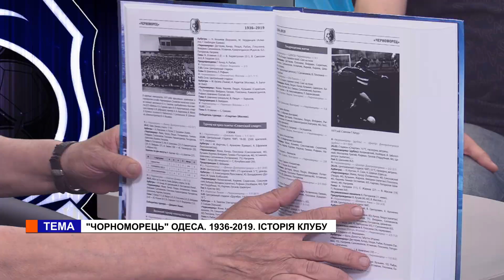Ми (11.06.2019) Едвард Лучин, Вячеслав Лещук, Олександр Никифоров.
Програма "Ми" з Олександром Федоренко

Гості студії: Едвард Лучин - засновник Асоціації ветеранів спорту в США, Вячеслав Лещук - ветеран ФК "Чорноморець", Олександр Нікіфоров - ветеран ФК "Чорноморець"

Тема: "Чорноморець" Одеса. 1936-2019. Історія клубу

Книга-довідник про команду "моряків" Сергія Мартинова і Едварда Лучина "Чорноморець". Одеса. 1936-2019. Історія клубу" створювалася протягом багатьох років ретельної і скурпульозної роботи. Цей солідний важкий том стане омріяною метою не тільки футбольних колекціонерів, а й усіх любителів короля ігор. Основне завдання книги - представити читачам всі зібрані на сьогоднішній день дані про історію" Чорноморця "